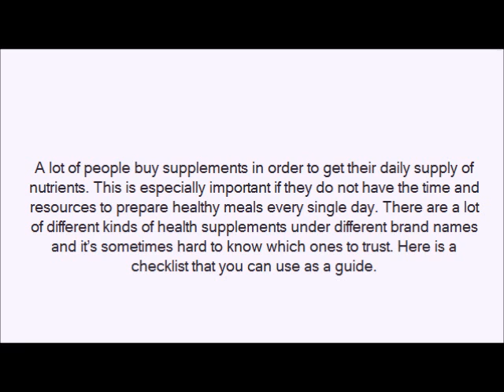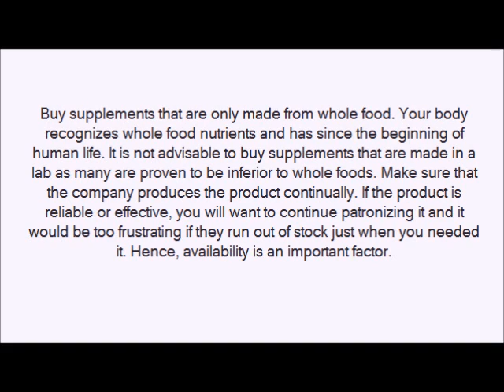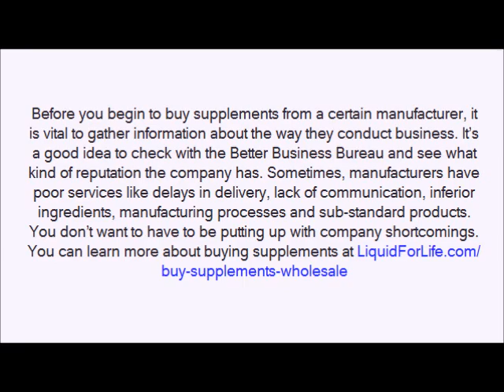Use This List When You Buy Supplements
when you want to buy supplements of the best quality and at the lowest price possible. There is no reason to ever again buy supplements at retail price. Use the checklist found at the link above and use the video to get a quick overview on buying supplements wholesale and saving a bunch of your hard earned money.